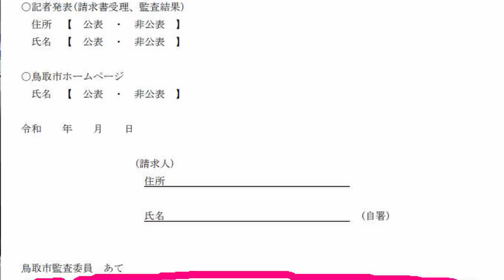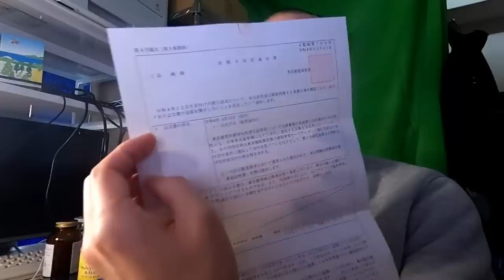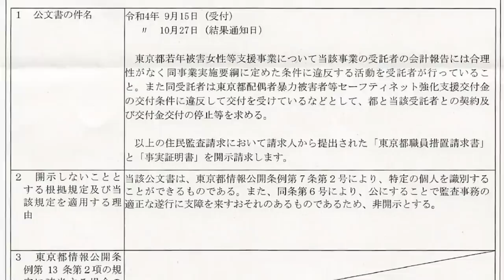都に監査請求した暇空茜の住所氏名を開示させようとしたら失敗した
住民監査請求すれば、誰がやったか明らかにされるというのが従来の常識でしたが、それが変わってきているようです